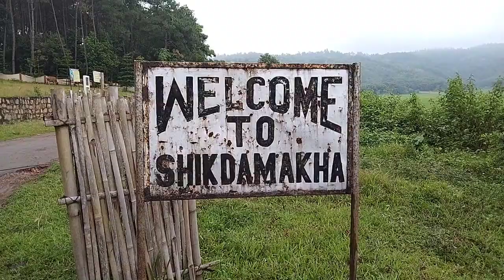Sikdamakha Is it a Clean Village ?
Sikdamakha